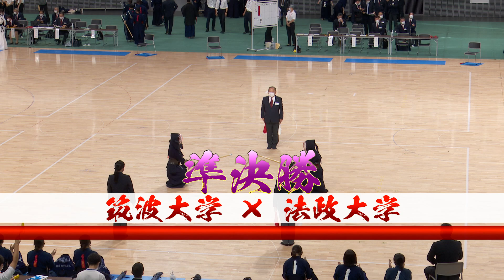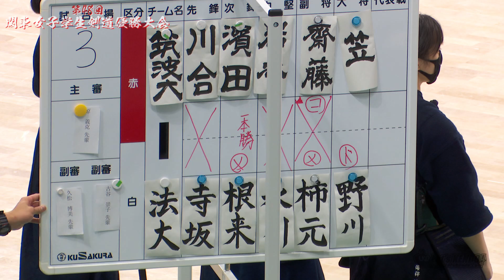準決勝【筑波大学×法政大学】#002【1川合×寺坂・2濱田×根来・3岩本×水川･4齋藤×柿元・5笠×野川】第48回関東女子学生剣道優勝大会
第48回関東女子学生剣道優勝大会 2022年9月19日
編集版動画を随時公開させていただきます！
大会結果・画像レポートはレッツケンドーHPで更新中！↓

【大会結果】
優勝　法政大
二位　日体大
三位　筑波大、立教大

清和大、国武大、城西国際大、明治大

國士舘、慶應、東海大、平成国際大、順天堂大、流経大
、早稲田、中央大

・全日本出場決定戦
日大、大東大

※上記18チームが、全日本女子学生剣道優勝大会(11/13・春日井市)へ出場